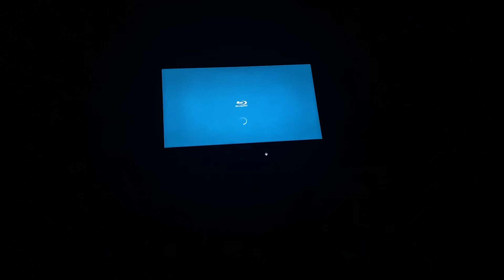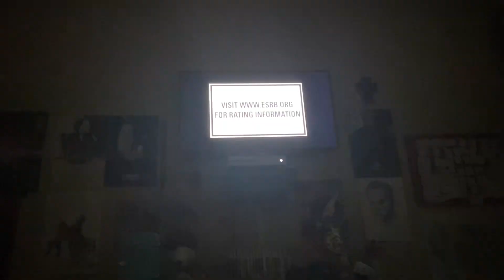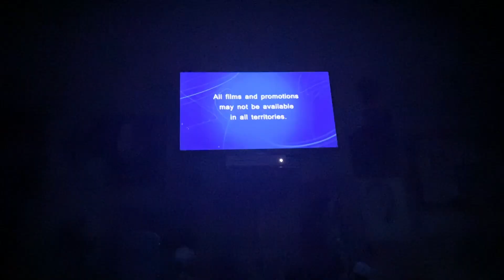Opening to Iron Man 3 2013 DVD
1. Language selection screen
2. Marvel logo
3. Paramount DVD logo
4. Coming Soon to Theaters bumper
5. Thor: The Dark World trailer
6. Marvel’s Agents of S.H.I.E.L.D. TV promo
7. LEGO Marvel Super Heroes video game promo
8. Coming Soon to Blu-ray and DVD bumper
9. Marvel’s Iron Man and Hulk: Heroes United trailer
10. The Lone Ranger trailer
11. All films and promotions………
12. DVD menu
13. Warning screen/The interviews and commentaries screen
14. FBI Anti-Piracy Warning screen